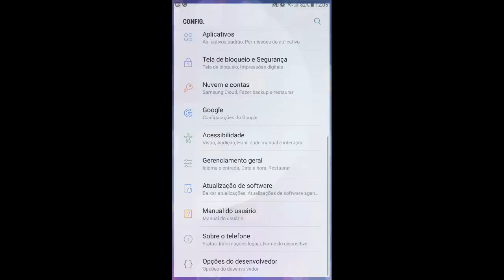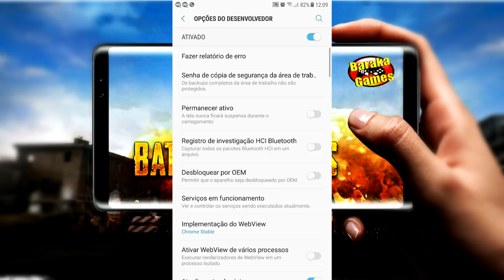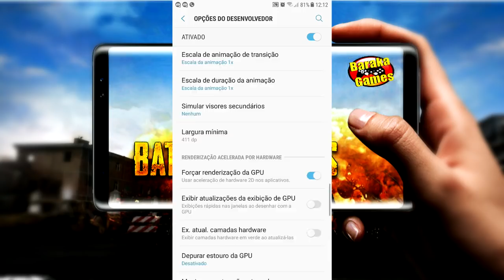PUBG MOBILE COMO TIRAR O BUG DA MIRA E O TRAVAMENTO!!